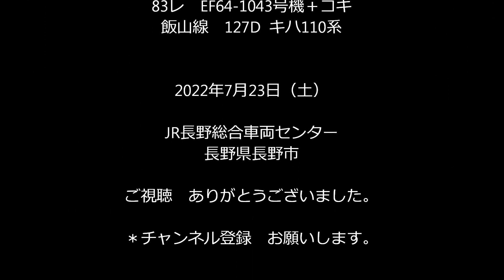E217系Y-3編成は解体場、205系600番台Y-7編成は廃車置き場に留置される！早朝の長総の脇をEF64国鉄色貨物列車通過！2022.7.23 JR長野総合車両センター panasd 2795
2022年6月15日早朝JR長野総合車両センターにEF64-1030号機に牽引され廃車回送されたE217系Y-3編成が遂に解体線に移動しました。廃車置き場に留置される際に3分割されたE217系Y-3編成ですが先頭車クハE216-2023他モハE217-2005＋モハE216-2005の３両が解体場に留置され週明けには解体作業が始まりそうです。また7月14日に廃車回送された205系600番台Y-7編成も工場から廃車置き場に移動・留置されていました。先に廃車置き場に留置された205系600番台Y-4編成とともにE217系Y-3編成の解体が終了すると次に解体されるのは205系だと思われます。2022年7月23日（土）朝撮影

●長野に廃車回送！された横須賀・総武快速線用E217系Y3編成。通称「死神」EF64-1030号機に牽引され明科駅で特急しなの通過待ち。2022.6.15 JR篠ノ井線panasd 2761